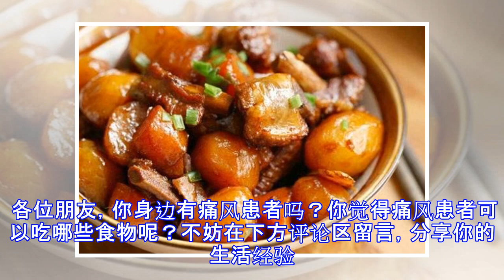中年男性体检发现尿酸高，除了少喝酒，还可以吃这几道菜降低尿酸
原标题：中年男性体检发现尿酸高，除了少喝酒，还可以吃这几道菜降低尿酸 很多中年男性在体检时发现自己尿酸高，却不知道这对身体有何种影响，其实和尿酸直接相关的就是痛风。痛风患者绝大部分都是男性，男女比例大概是20:1，所以这篇文章主要针对男性所写。 痛风是由于血尿酸过多，造成高尿酸血症，当血尿酸浓度过高时，尿酸以钠盐的形式沉积在关节、软骨和肾脏中，引起组织异物炎性反应。 所以得痛风后四肢关节容易发生红肿、疼痛，疼起来双脚肿大难以下地。有病人形容说，发病后疼的像被人用“小刀割肉”，疼的直飙眼泪，此外男性肾功能也会受到影响。 除了少数遗传性原因外，大部分痛风发病都跟饮食有关，所以营养师一直强调痛风患者“吃对不吃错”。今天爆炸营养课堂的营养师，就跟大家聊聊：中年男性体检发现尿酸高，常吃三道菜帮到你，稳定尿酸、保护肾脏。 大家都知道痛风患者不能喝酒，不管红酒、白酒还是啤酒都要远离。这是因为酒精对尿酸的生成有一定的促进作用，并且还能抑制体内尿酸的排泄，因此大量饮酒不利于病情控制。 如果在喝酒的同时还吃了很多嘌呤含量高的肉类和豆制品，那就很容易诱发急性痛风了。所以痛风患者吃哪些食物，对控制尿酸水平也很关键。 痛风患者选择食物，要关注食物的嘌呤含量，嘌呤含量高于150的属于高嘌呤食物，最好不要吃；嘌呤含量在50到150之间的属于中嘌呤食物，病情控制好的时候可以适当吃；嘌呤含量小于50的属于低嘌呤食物...